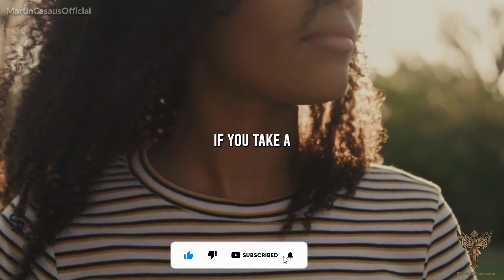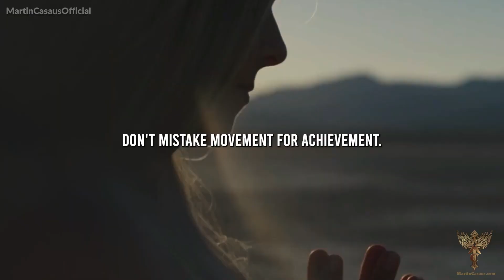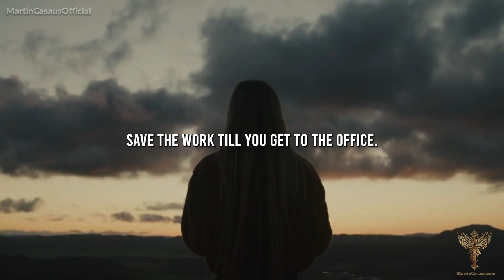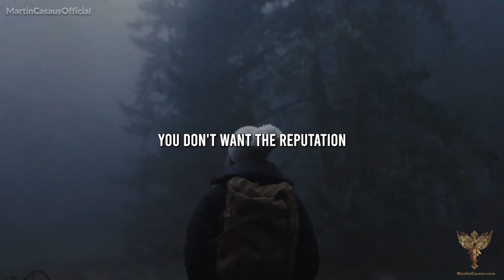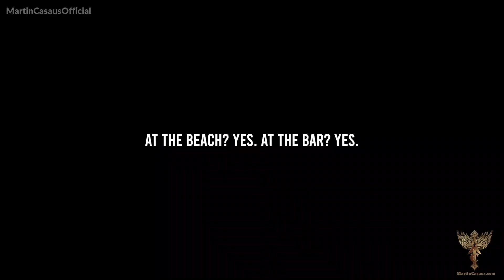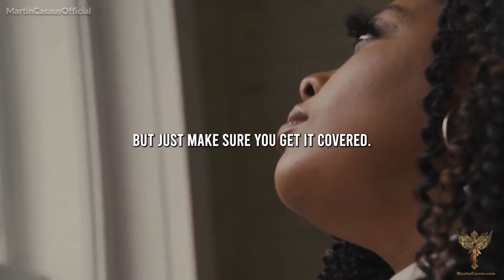FOCUS ON ONE THING - The Power of Single-Minded Focus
This motivational video is about the power of single-minded focus. The
the message is clear: by focusing on one thing at a time, you can achieve
greater productivity, efficiency, and success.
The video is designed to inspire and motivate individuals to eliminate
distractions and hone in on their most important tasks. It highlights the
importance of prioritizing and focusing on one thing at a time, rather than
trying to juggle multiple tasks at once